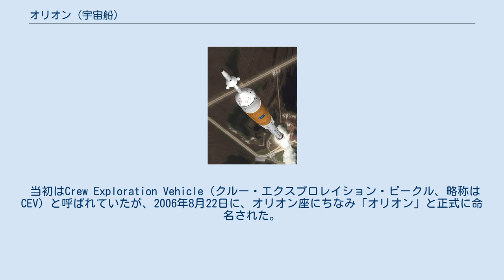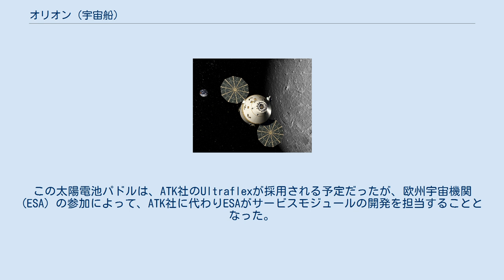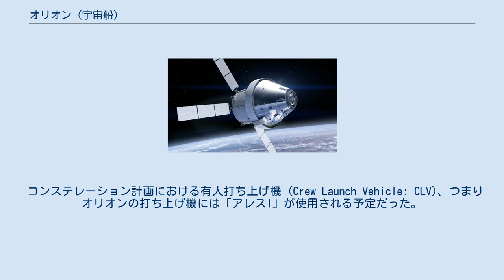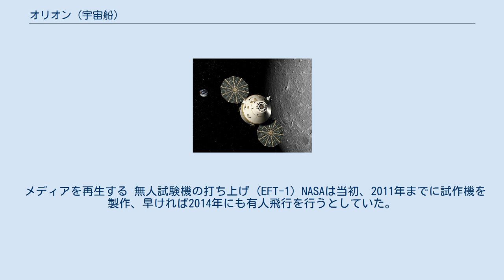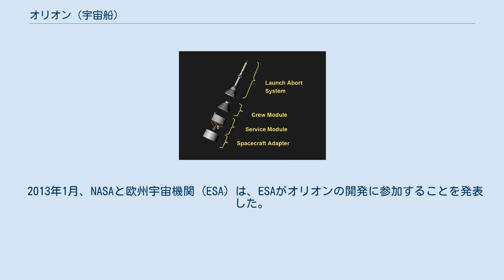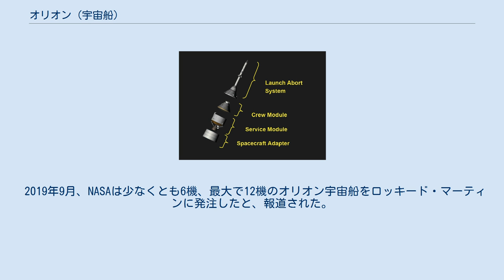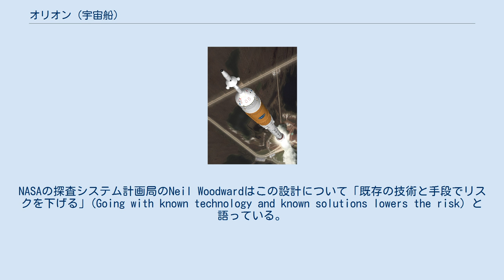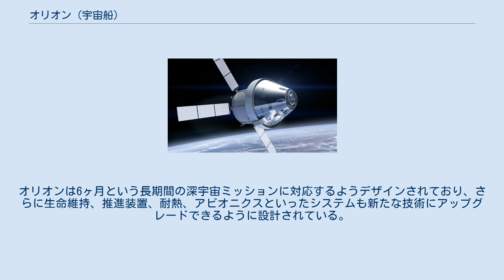オリオン (宇宙船)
オリオン（英語: Orion、またオライオンとも）は、アメリカ航空宇宙局 (NASA) がスペースシャトルの代替として開発中の有人ミッション用の宇宙船である。
 当初はCrew Exploration Vehicle（クルー・エクスプロレイション・ビークル、略称はCEV）と呼ばれていたが、2006年8月22日に、オリオン座にちなみ「オリオン」と正式に命名された。
この宇宙船は国際宇宙ステーション (ISS) への人員輸送や、次期有人月着陸計画（コンステレーション計画）への使用を前提に開発されていたが、2010年にコンステレーション計画が中止されたため、新たに「オリオン宇宙船」（Orion Multi-Purpose Crew Vehicle、略称はMPCV）として、ISSへの人員と貨物の輸送と回収に用途が変更されて開発が続けられている。
その後、この機体は小惑星の有人探査にも使うことが表明された。
オリオンの開発は、ロッキード・マーティンが行なっている。
 2014年12月5日に無人試験機による初飛行が行われた。
有人での初飛行は2021年頃を予定している。
 有人月面探査に向かうオリオンのイメージ アレスIの打ち上げ（想像図） コンステレーション計画において計画されていたオリオン宇宙船は、アポロ計画で使われた機体に近いカプセル形状をしている。
この円錐形の司令船は、アポロが底面直径3.8mで定員3人であったのに対して、オリオンは底面直径5m（当初の計画では5.5mだった）、寸法は1.5倍、容積は3倍で、最大6人のクルーが生活できるとされた。
定員はISSへの往復で6名、コンステレーション計画での月探査では4名を予定していた。
アポロが完全使い捨てであったのに対し、オリオンは10回程度繰り返し使用する計画であった。
 後部に連結される円筒形の機械船には、アポロ同様に月への往復に使用できるロケットエンジンを備え、燃料は液体酸素とメタンが検討されていた。
これは将来の有人火星探査において、火星大気中の二酸化炭素からメタンを現地生産することを考慮したものだが、採用は見直し中であった。
また、ロシアのソユーズ宇宙船と同様に、太陽電池パドルを設置することで、長期間の電力供給を可能にする予定であった。
この太陽電池パドルは、ATK社のUltraflexが採用される予定だったが、欧州宇宙機関 (ESA) の参加によって、ATK社に代わりESAがサービスモジュールの開発を担当することとなった。
 コンステレーション計画における有人打ち上げ機 (Crew Launch Vehicle: CLV)、つまりオリオンの打ち上げ機には「アレスI」が使用される予定だった。
アレスIは、開発コストを削減するため第1段にはスペースシャトル固体燃料補助ロケット (SRBs) を延長した物を、第2段にはサターンロケットで使われたJ-2エンジンを改良したJ-2Xエンジン1基を使用する予定となっていた。
地球低軌道への打ち上げ能力はスペースシャトル並みの約25トンを計画していた。
 一方、貨物（月着陸船）の打ち上げ機 (Cargo Launch Vehicle: CaLV) には、「アレスV」ロケットが用いられる予定だった。
月探査時には先にアレスVでアルタイル月着陸船を地球の周回軌道上に投入してから、アレスIでクルーを乗せたオリオンを同じ軌道に投入し、両者が軌道上でドッキングし月に向かうことになっていた。
アレスVの第1段のメインエンジンには、ボーイング社のデルタIVに使われているRS-68エンジン5基が、固体ロケットブースターには、5セグメント化されたスペースシャトルの固体ロケットブースター (SRB) 2基が、第2段にはJ-2Xエンジン1基が使用される予定だった。
アレスVの地球周回軌道への打ち上げ能力は125トンで、アポロ計画のサターンVロケットに匹敵する規模であった。
 メディアを再生する 無人試験機の打ち上げ (EFT-1) NASAは当初、2011年までに試作機を製作、早ければ2014年にも有人飛行を行うとしていた。
しかし、2007年4月にスケジュールが見直され、オリオン宇宙船とアレスIの試作機は2013年、有人飛行は2015年以降に延期となった。
これに伴い、開発費も39億ドルから43億ドルへ上昇した。
 この延期によって、シャトルが退役する2010年（実際の退役は2011年になった）からアメリカの有人宇宙飛行に最低5年のブランクが...